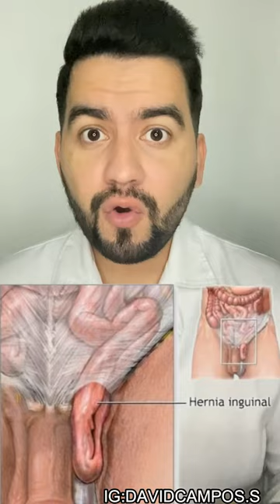TENGO DOLOR AL TOSER / HERNIA INGUINAL / TENGO UN BULTO EN LA INGLE | DR. DAVID CAMPOS